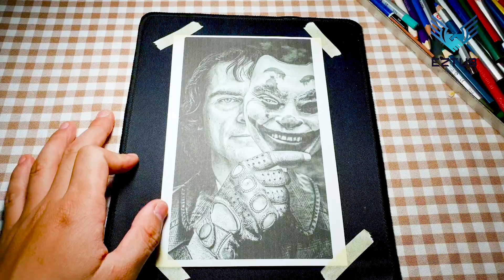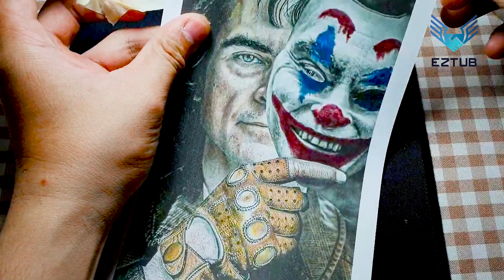Unveiling the Emotions Behind the Mask | Coloring Poster of the Joker's Smiley Face with a Frown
Delve into the enigmatic world of emotions with our captivating coloring poster, "Unveiling the Emotions Behind the Mask." Featuring the iconic Joker's smiley face with a frown, this poster invites you to explore the complexities of human emotions and the hidden depths behind a seemingly cheerful facade.

The poster showcases the instantly recognizable image of the Joker's face, known for its wide, maniacal grin. However, in this unique twist, the smile is replaced by a poignant frown, revealing a range of conflicting emotions. It serves as a powerful symbol, challenging us to look beyond appearances and delve into the complexities of the human psyche.

With intricate linework and bold outlines, the poster offers ample opportunity for creativity and self-expression. You can use a variety of coloring materials to bring the design to life, infusing it with your own interpretation of the emotions behind the mask. Play with colors, shading, and textures to capture the intensity and depth of the Joker's enigmatic character.

As you color, you'll embark on a journey of self-reflection, exploring the masks we all wear and the emotions we conceal. It serves as a reminder that beneath the surface, we all have a multitude of feelings, ranging from joy to sadness, from laughter to tears. The Joker's frowning face becomes a canvas for your own exploration of the human experience.

Hang the completed poster on your wall as a powerful reminder of the complexities of emotions and the importance of embracing our full range of feelings. It serves as a conversation starter, a piece of art that sparks dialogue about the masks we wear, the struggles we face, and the vulnerability that lies beneath.

Unleash your creativity and embark on a thought-provoking coloring journey with our "Unveiling the Emotions Behind the Mask" poster. Discover the layers of emotions within yourself and appreciate the depth of the human experience. It's an opportunity to explore, express, and celebrate the beauty of our complex emotional landscapes.

Choose our coloring poster and immerse yourself in the enigmatic world of emotions, unraveling the hidden stories behind the Joker's frowning face. Let your colors breathe life into the design, capturing the essence of human emotions and fostering a deeper understanding of ourselves and those around us.